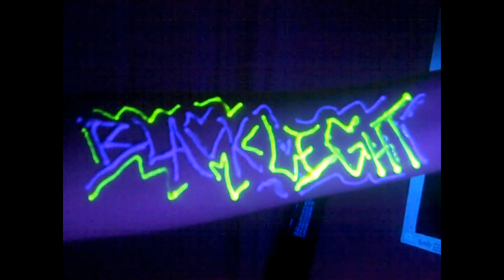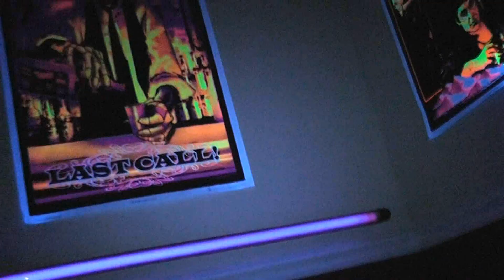BlacK LiGHt WaVe - Cupid176 & Money M.Dot Bangers